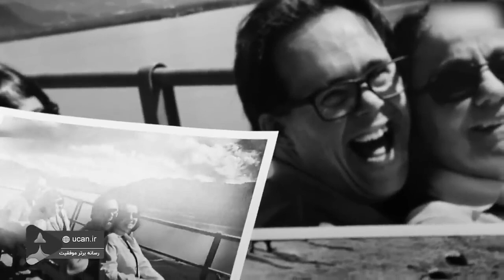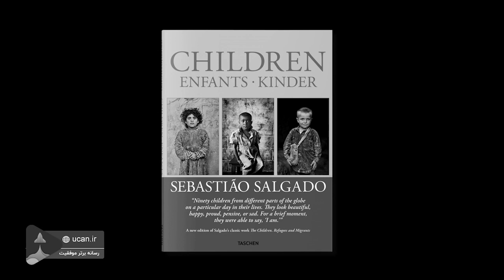زندگینامه تصویری سباستیائو سالگادو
در هشتم فوریه 1944 در ایالت میناسِ برزیل به دنیا آمد. پس از سرگردانی های دوره ی کودکی و نوجوانی به تحصیل در رشته ی اقتصاد پرداخت و موفق به کسب درجه ی کارشناسی ارشد از دانشگاه سائولو پائولوی برزیل شد. هنگامی که عکاسی را کاملا جدی گرفت در سال 1973 شغلش را رها کرد و به صورت حرفه ای به عکاسی پرداخت. در ابتدا عکاسی خبری را پیش گرفت و به همکاری با آژانس سیگما و گاما پرداخت و در سال 1979 به آژانس مگنوم پیوست.
برای دیدن ویدیوهای بیشتر با یوکن همراه باشید